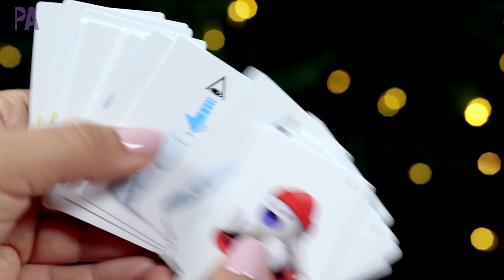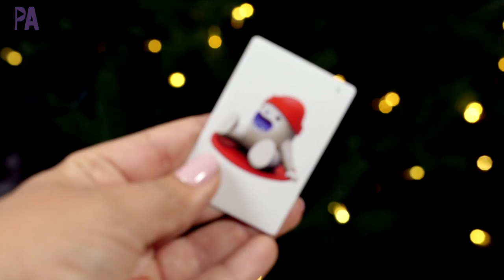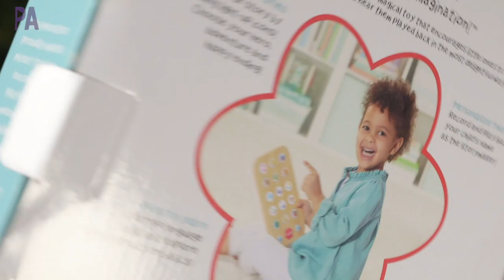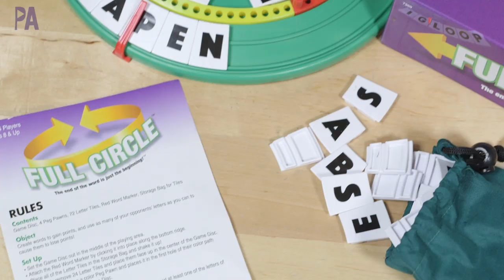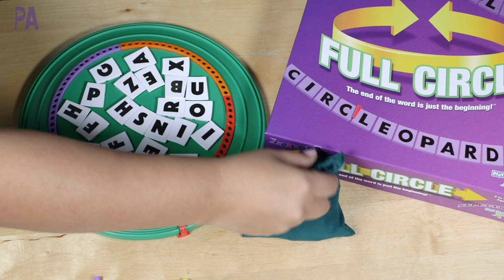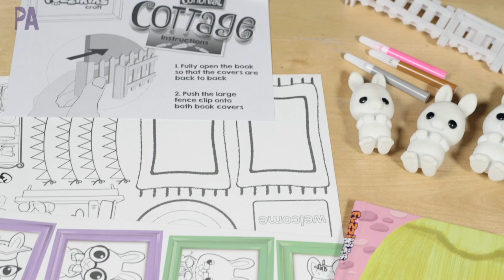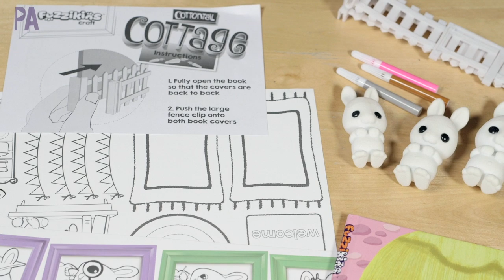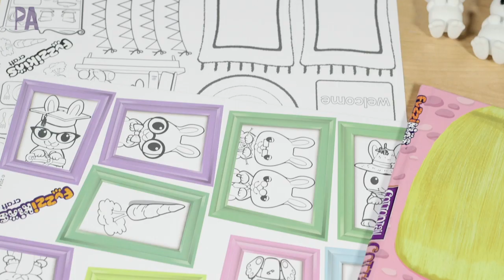Gifts For KIDS Ages 1 and Up! Holiday Gift Guide #9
This video is featuring gifts for kids that are ages one and up! I have something for everyone, the toddlers, the kids that like art, imaginative play and even the game lovers. PlayMonster has some really creative ideas for your holiday gift giving. Let me know what you think.

ENTER GIVEAWAY (must be 18 years of age or older and have a US Postal address. Ends on 11-29-19 at 9:00pm PST):

NEW VIDEOS POSTED MON-WED-FRI

Make sure to * ALWAYS* use discretion when deciding age appropriate activities and supervise your children.